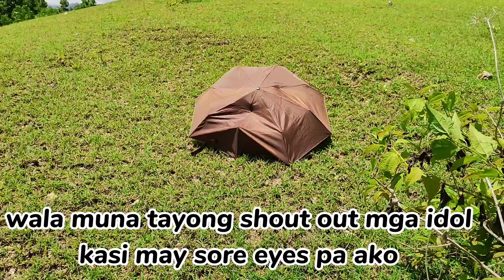Spider Hunting/Red Devil Class